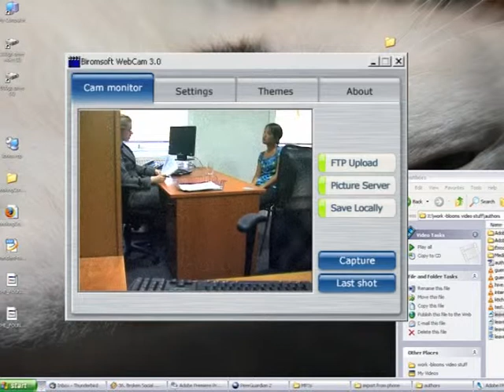Play no. 2 from One Million Tiny Little Plays About Britain - Craig Taylor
Watch Play No. 2 from One Million Tiny Plays About Britain by Craig Taylor.

Alan Bennett meets Ricky Gervais in these brilliantly observed, incredibly funny and sometimes poignant snapshots of life in Britain today. As featured in the Guardian Weekend magazine.

A Wonder Woman and bride-to-be finds herself worse for wear at the end of a hen night; a funeral director's love of Manchester United proves unhelpful when talking to the bereaved; two overly-vigilant mothers wrestle with their paranoia in the queue for Santa's Grotto; a widow recounts her disastrous return to the world of dating and a father realises that his son is growing away from him as he helps him tie his football boots.

In these snippets of overheard conversations from across the length and breadth of the country, Craig Taylor captures the state we're in with humour and pathos and perfect timing. Laugh-out-loud funny, and sometimes heartbreakingly moving, these tiny plays in which every one of us could have a starring role are little windows into other people's lives that reveal the triumphs, disasters, prejudices, horrors and joys of twenty-first-century life.

Hugely entertaining and utterly addictive, this is book that can be dipped into or feasted upon in one sitting. It will change the way you listen to the world around you, and train journeys will never be the same again.